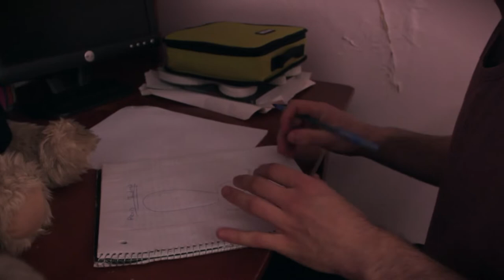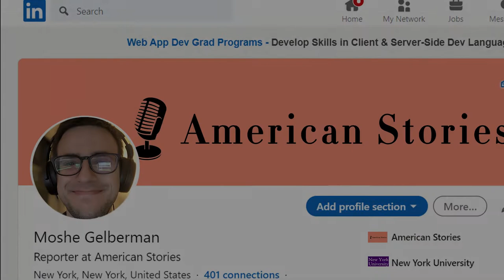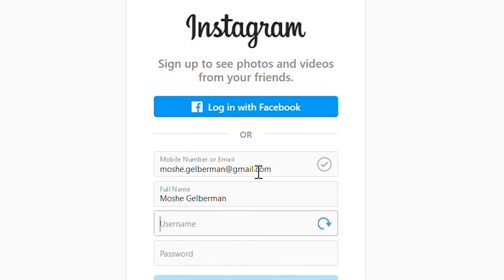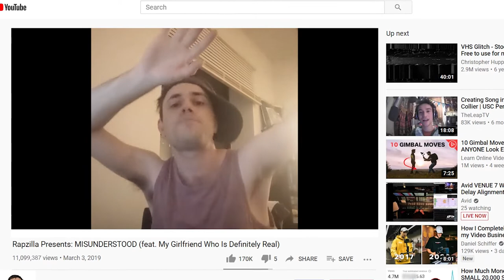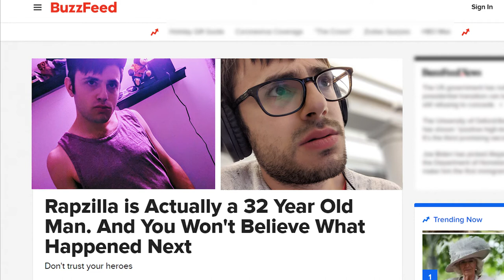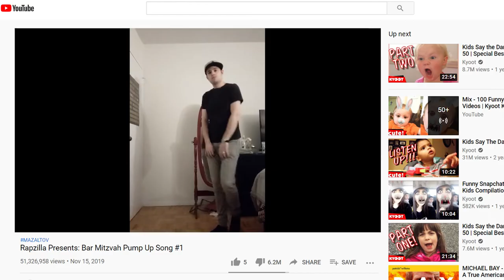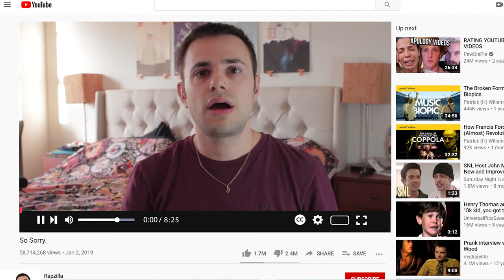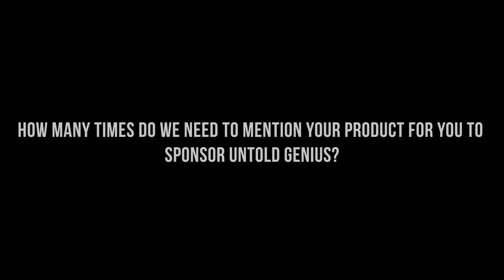Episode V: Rapzilla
A journalist investigates the effects of social media.

New episodes premiere Mondays.

Credits
Art Fisher                          Jonathan Dauermann
Rapzilla                              Etai Shuchatowitz
Elie Robag                         Jolie Simone
Dylan Adler                        Erich Schuett
Jared Belinki                     Bernard M. May
Adam Goldberg                Moshe Lobel
Newsperson #2                Bella Shaw
Dwayne Johnson             Gus Solomons Jr
Rapzilla's Wife                  Tamar Palgon

Produced by Etai Shuchatowitz and Moshe Lobel
Written By Etai Shuchatowitz and Naftali Ehrenkranz
Directed by Moshe
Photo Manipulation by Daniel Monsalve
"Manhattan Boy"
by Easter

"Politics and Cigarettes"
by Voom Blooms